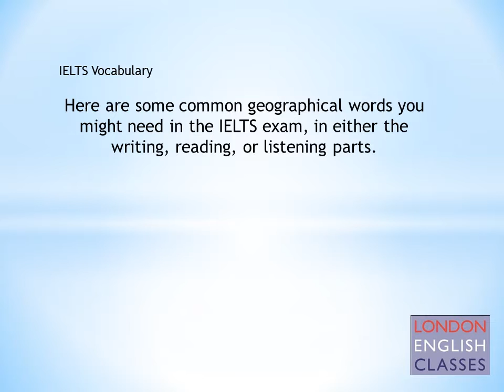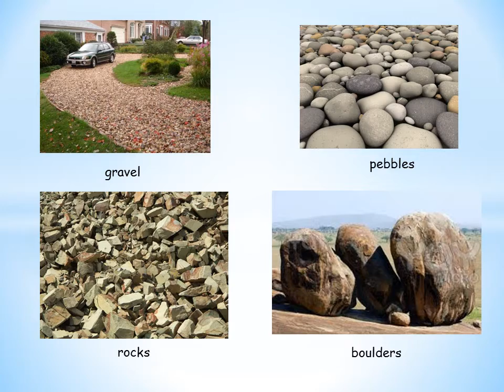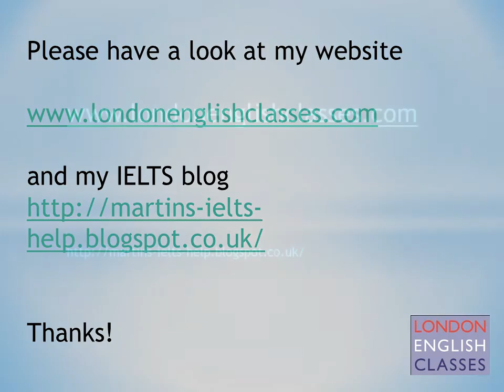LEC - IELTS vocabulary - geographical terms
IELTS exams seem to be particularly keen on geography. I suppose the idea is that we are all surrounded by geographical things - rivers, hills, cities - so the language is useful for everyone (as opposed to chemistry or history, for example).

So all parts of the IELTS exams can contain questions where, to get the correct answer, you need to know some geographical terms.

then watch this video for the answers.